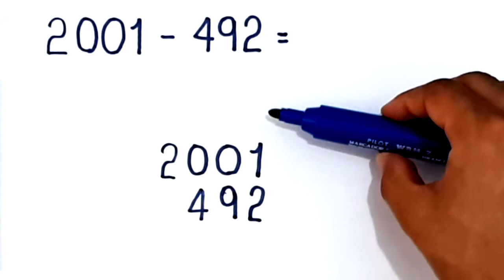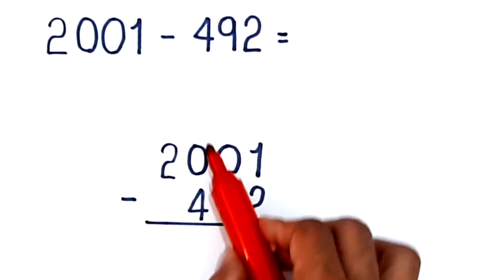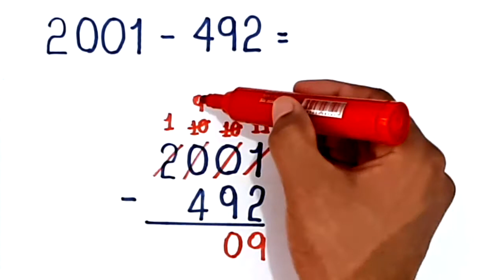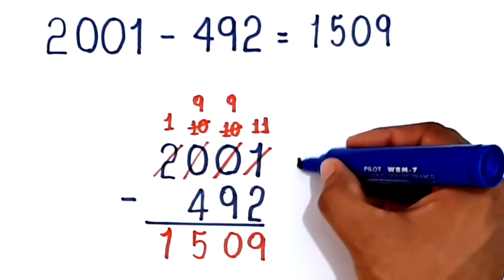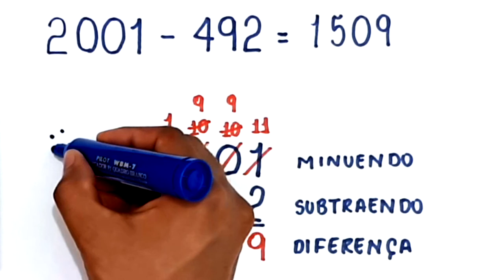SUBTRAÇÃO: 2001 - 492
Neste vídeo, apresento uma subtração. 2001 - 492 = ?